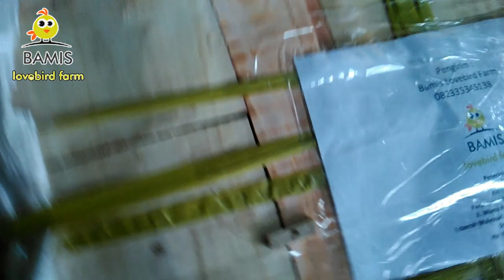Bukti pengiriman Bamis LBF Pesanan glodok lovebird ke SURABAYA ( via POS )|| LOVEBIRD farm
Terimakasih atas Orderannya semoga cepat sampai di tujuan
Untuk yang lain silahkan di tunggu orderannya..

Khusus Pengiriman burung hanya melayani PULAU JAWA via KIA